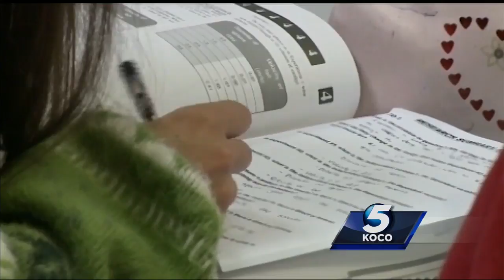Oklahoma educators rally at state Capitol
Oklahoma lawmakers said a budget plan would give schools a small boost, but some educators said it's still not enough. Many are not happy with how the budget has been handled this week.